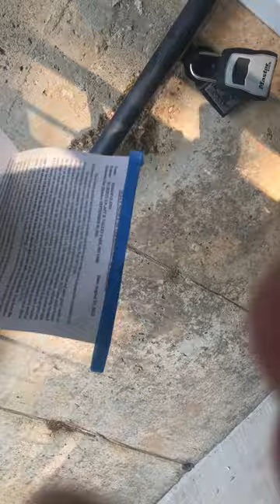SHE'S WRONG! HEAR AN UNFIT PROPERTY MANAGER! NOT DOING HER JOB! WHO WANTS HER AS A PROPERTY MANAGER?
August 2024, Who SHOULD HAVE TO LIVE WITH HITTING 2 DAMAGE MY PROPERTY & THROWING DOWN+ OVER A YEAR!